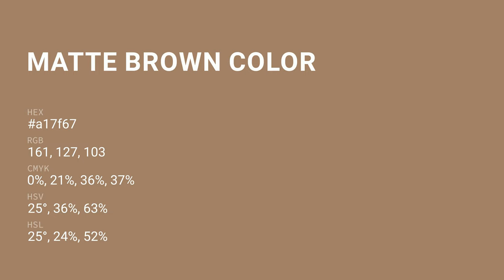Matte Brown color a17f67 hex color - Brown color - Cool color a17f67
What color is Matte Brown ? a17f67 hex color - Brown color - Cool color a17f67

Hex a17f67 Color Code is also known as Matte Brown color.